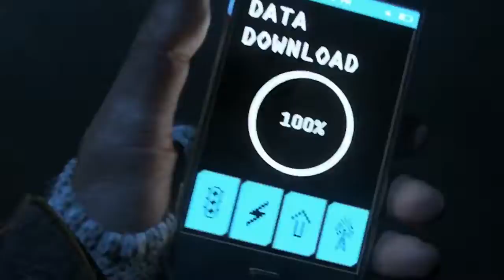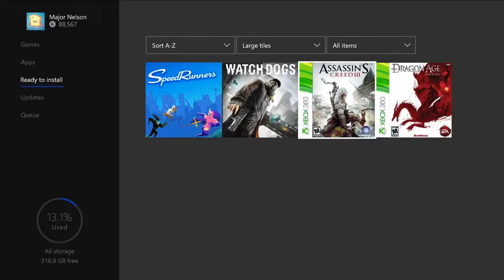Free Xbox Games With Gold for June 2017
Speedrunners  on Xbox One

Watch Dogs on Xbox One

Assassin's Creed III on Xbox 360

Dragon Age: Origins on Xbox 360

Bonus DLC for Phantom Dust on Xbox One